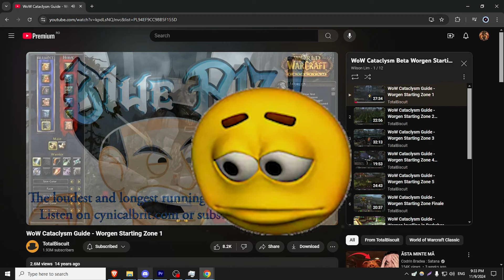Why I love Cataclysm? World of Warcraft - Story Time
Hello, long time no see you. I made this video because I thought it would be something interesting for you guys. Hope you like it.